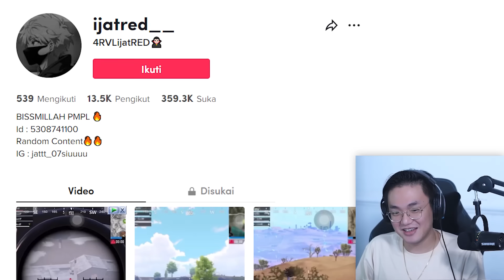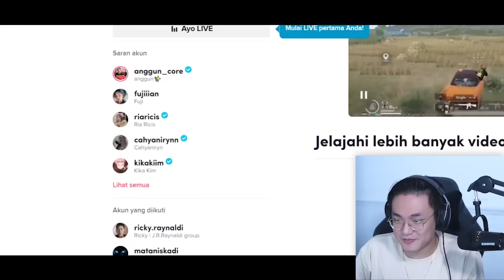"KAYAKNYA SALAH DEH DIA.." - ENTREACT EPS 16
TOPUP UC PUBGM DAN DM ML DISINI : ► Instagram : @entruv_topupstore

► Topup di Entruv : @entruv_topupstore
► Follow Instagram : @alexanderentruv dan @entruv_topupstore

Device yang di pake: Ipad Pro M1 2021/ROG Phone 5/Iphone 12 Pro Max